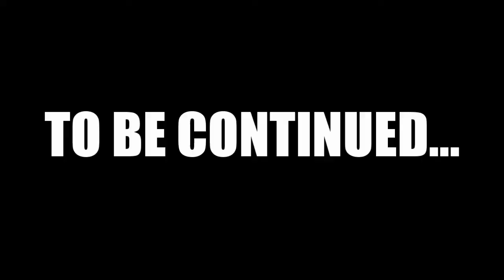MY FIRST VLOG SUCKS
I'm not very good at riding bmx. I'm not very good at shooting guns and I have absolutely no idea how to film or edit but today I'm doing all three. Lets get it.